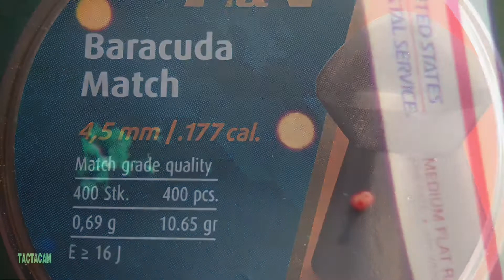Tactacam Gamo Silent Cat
First break barrel
Tactacam 5.0 on scope can do lots better. I messed up with the settings and had the camera crooked.